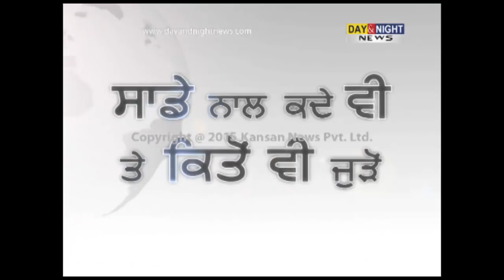Gulzar Singh Ranike visit hospital to meet injured soldiers | Amritsar